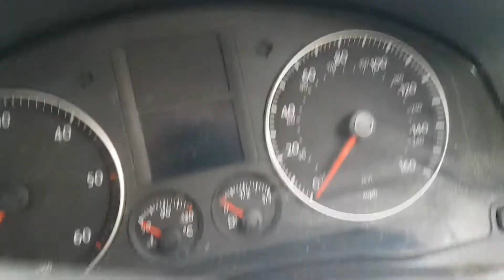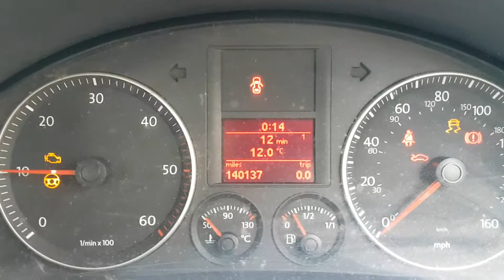Motor / Engine 2.0TDI CBD VW Golf 5 Jetta Passat B6 Skoda Yeti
Motor 2.0TDI CBD, provenienta VW Golf 5, serie VIN WVWZZZ1KZ9M311182.